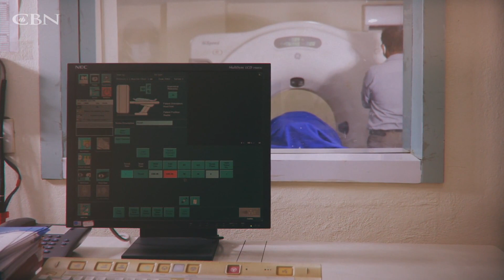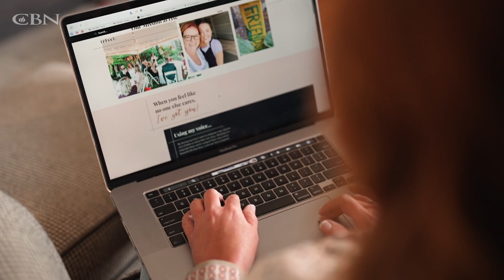Cancer Saved Her Life!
While undergoing radiation, Jennifer's faith grew, giving her courage to leave an abusive husband.